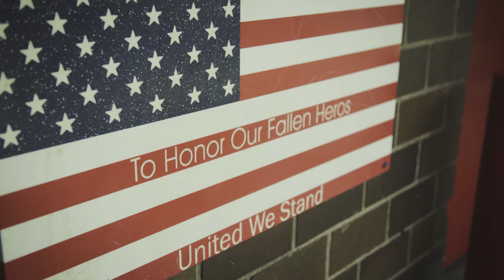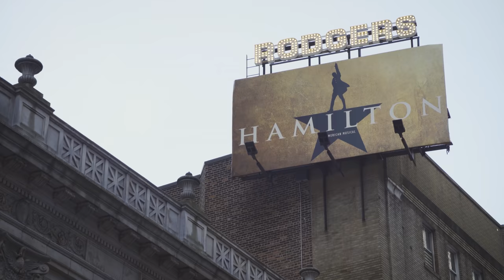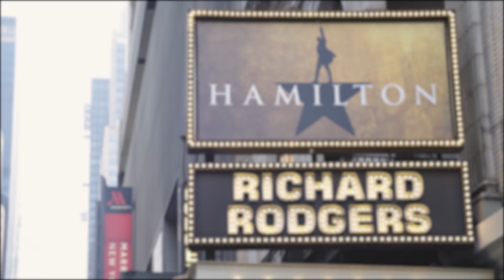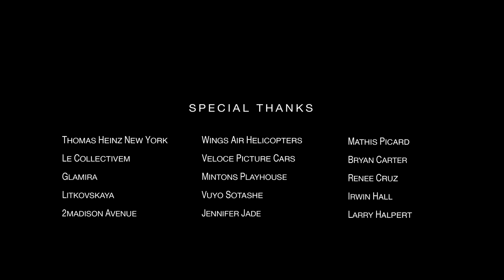My Inspire Project EP13 - The Rebirth of New York (Part One) | 紐約 重生之路 首部曲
"It was like an apocalypse.
The world was forced to shut down, so was New York City.
Many things we took for granted, no longer exist.
It was supposed to be a short goodbye.
And 18 months later, I am finally back."
My Inspire Project

The Episode is a celebration of the grand return of New York City. As New York City always has open arms for everyone, the city is where many people belong. We said New York Strong, the city and its people have been through so many crises in the past, but we always manage to bounce back. The pandemic has had effects on every New Yorker and business and left many places in despair, including restaurants, Broadway shows, and many more. As a New Yorker, we know New York is all about survival, and the city perseveres and reinvents itself. The story is about the people, the culture, and the rebirth of the city.

Somewhere between living and dreaming, there is New York. The return starts from the arrival to Dumbo in a Ford Thunderbird 1965, then through Brooklyn Bridge to SoHo, Times Square, and Chelsea neighborhood. Many things have changed in the city but our memories and faiths remain.

While showcasing the iconic places and some of the best living experiences in New York, we have invited the principal at Dante NYC, Linden Pride; Preston Mui, the choreographer/ performer at Hamilton; Latitude 40°N Yacht Charters crew and Benny Benack III, a rising jazz musician, to share with us their stories and resilience through the pandemic.

As we were all in this together, it is wonderful to feel the energy of the locals and rebuild the city altogether. Through all the familiar faces and places, we finally feel at home again. The city is more alive than ever, and a surge of hope and positivity is already here for the new chapter of New York City.

在新的一集My Inspire Project 系列影片中，我們終於在疫情後回到了紐約。在與紐約分離一年多後，回到城市裡其他紐約客相聚的心情除了興奮，也很複雜。紐約重生之路之首部曲是慶祝我們與這座城市再次的相遇。紐約市總是張開雙臂，迎接每個人的到來。這座城市一直是許多人的歸屬地，在過去經歷了很多挑戰，但紐約客們總能設法重新振作起來，把危機變成轉機。ˋ疫情對每個紐約人和當地的生計都產生了影響，並使許多地方陷入絕望，包括餐廳、百老匯等等。作為紐約人的一分子，我們知道紐約都是為了生存，這座城市持續不停地重塑自我，也啟發了我們這次的故事。

從搭乘 Ford Thunderbird 1965 敞篷車開始，我們帶領大家一路從布魯克林的Dumbo, 跨過布魯克林橋，再到下城，蘇活區，時代廣場，還有雀兒喜區。在重遊紐約的同時，以人文的角度切入，透過知名的紐約客，Dante NYC 餐廳團隊，因疫情而產生的私人遊艇公司，百老匯藝術表演者與知名爵士音樂家來闡述新冠病毒的疫情是如何影響這座城市，以及他們在突然的變化中所產生的生存之道。

我們皆因為紐約這座城市而相遇，也因為如此，我們希望能攜手一起重建這座城市的光芒。透過熟悉的面孔和地方，我們終於再次有回到家的感覺。這座城市正開啟一個新的里程碑，比以往任何時候都更有活力，更充滿了希望。

Latitude 40°N Yacht Charters | Ben Zoffness | Capt. WIll Lugo

Larry Halpert
Vuyo Sotashe
Jennifer Jade
Mathis Picard
Bryan Carter
Renee Cruz
Irwin Hall

Return by J.A.K.
Black Bossa by Wesly Thomas

Credits:

MY INSPIRE PROJECT
Copyright of GLOREN Co.

Publisher  Henry Hu
Creative Director | Executive Producer  Andrew Chen
Director of Photography  Giuseppe Mottola
Camera Operator  Marco Vitale
Editor  Pascal Blaurock
Narrator  Andrew Chen
Senior Producer  Damien Brulhart
Associate Producer  Claire Hsu